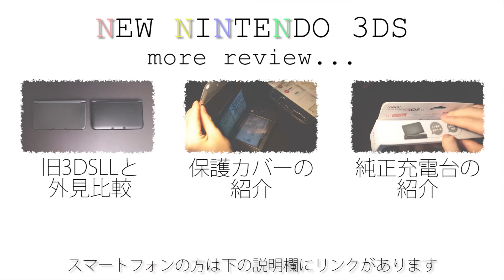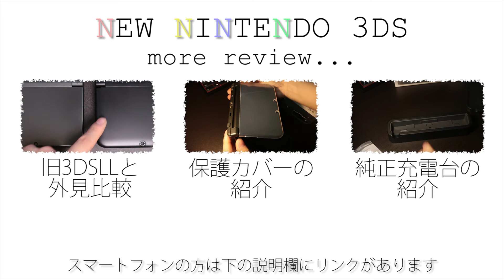NEW3DSLLの開封レビュー【NINTENDO】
アマゾンリンク：

【関連レビュー】

別チャンネル：ゲーム実況しています。

NaaaKaaaG-Game-Channel.

このゲーム実況チャンネル専用のTwitterアカウント

Youtube提供音源も使用しております。